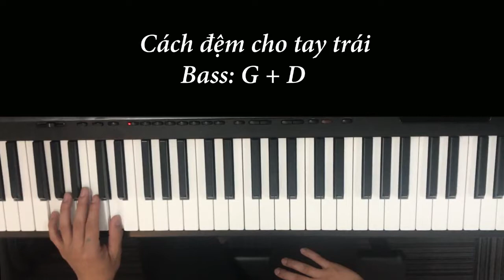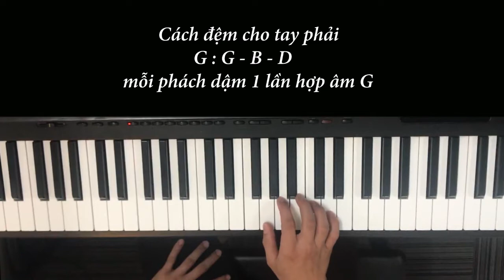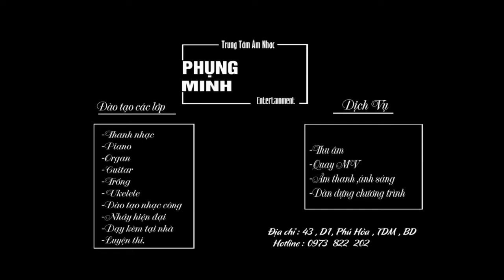BÀI 1: Hướng dẫn đệm hát Piano ballad cơ bản đến nâng cao II Hơn Cả Yêu ĐỨC PHÚC: ĐKH:0973822202 .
Vì tình hình dịch bệnh Covid - 19 diễn biễn phức tạp và để bảo đảm an toàn sức khỏe cho cộng đồng, cho các học viên của Phụng Minh Entertainment. Từ hôm nay Phụng Minh Entertainment sẽ mở lớp dạy online, cũng như đăng tải video hướng dẫn và chia sẻ các bài học đệm hát piano, nhằm củng cố kiến thức cho các học viên của Trung Tâm, cũng như đáp ứng nhu cầu cho các bạn có niềm đam mê âm nhạc, đam mê Piano nhưng không thể đăng ký học trong mùa dịch bệnh này.
Nếu có ý kiến  hay yêu cầu các bài giảng mới vui lòng comment  phía bên dưới, chúng tôi sẽ hoàn thiện hơn cho các video lần sau.
Cảm ơn các bạn rất nhiều!
TRUNG TÂM ÂM NHẠC PHỤNG MINH ENTERTAINMENT
CHUYÊN ĐÀO TẠO ÂM NHẠC VỚI  CÁC KHOÁ :
+Thanh nhạc
+Bolero
+ Piano
+ Keyboard (organ)
+ Guitar
+Trống
+ Ukulele
+ Đàn tranh
+ Sáo
+Nhạc lý ký âm, xướng âm
+Sáng tác
+Đào tạo nhạc công trọn gói 6 tháng
+ Nhảy hiện đại
* DỊCH VỤ
+ Thu Âm
+ Quay MV
+ Cho thuê âm thanh ánh sáng
+ Nhận dàn dựng bè phối cho các chương trình thi văn nghệ chuyên và không chuyên
+ Nhận dạy kèm tại nhà đối với các Học viên ko có thời gian đến trung tâm
Thời gian linh động tạo điều kiện cho học viên sắp xếp lịch học thuận tiện và phù hợp nhất.
+ Sau các khóa học, sẽ tổ chức các buổi biểu diễn văn nghệ để tạo sân chơi nhằm mục đích giúp các bạn làm quen và biểu diễn, giao lưu, học hỏi những cái hay, cái mới lạ trong âm nhạc.
ĐC: 43D1, P. Phú Hòa 1, TP. Thủ Dầu Một, T. Bình Dương